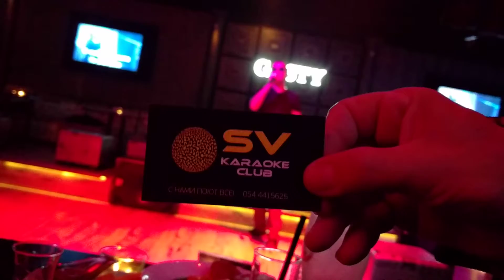Григорий Лепс - "Я Слушал Дождь" (Gosty Karaoke Bar)